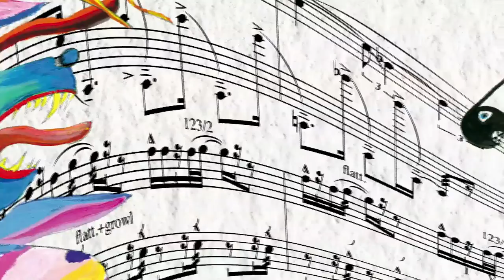LES MUSICIENS DE BREME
Choisissez votre plate-forme numérique préférée pour découvrir ce conte musical
Création des Musiciens de Brême, conte musical de Denis Levaillant d'après le récit des frères Grimm, par les élèves des classes instrumentales et d'art dramatique du Conservatoire de Boulogne-Billancourt, le 13 Février 2016.
Saxophone :     Antonin Chabrat
Clarinette :     Edouard Timsit
Trompette :     Raphaël Schlup
Trombone :     Thomas Beaujard
Accordéon :     Alexandre Prusse
Contrebasse :    Stéphanie Desbourdes
Percussions :    Brian Cocheril
Comédiens :     Iris Gastellu
      Corentin Delorme
      Marin Lafitte
      Inès Touchard
Direction :     Pierre Calmelet
Reponsable comédiens :  Odile Locquin
Creation of the Musicians of Bremen, Denis Levaillant's musical tale based on the story by the brothers Grimm, by the students of the instrumental classes and the dramatic art of theConservatoire of Boulogne-Billancourt, on February 13th, 2016. In French. Images Nelson castro, Julien Mélique, Julie Levaillant. @DLMéditions.